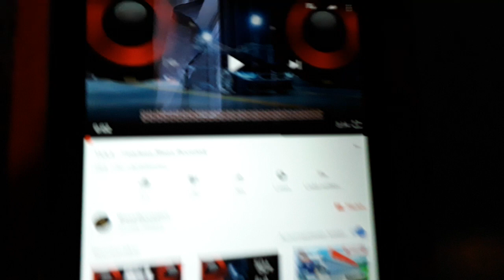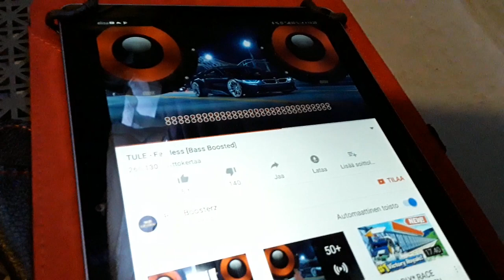JBL Flip3 underwater test